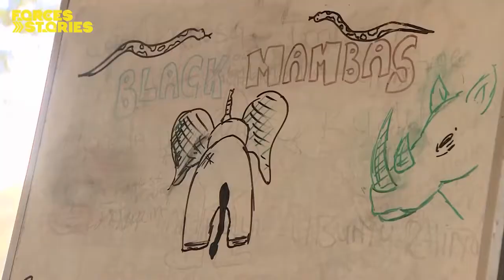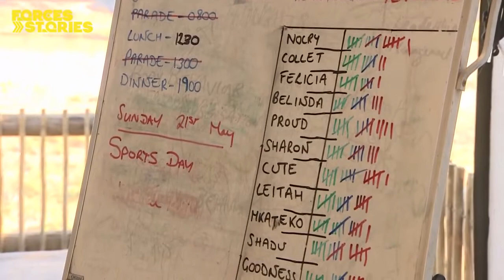Black Mambas Command and Leadership Course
Veterans for Wildlife delivered the first-ever command and leadership course for the Black Mambas Anti-Poaching Unit, in South Africa.